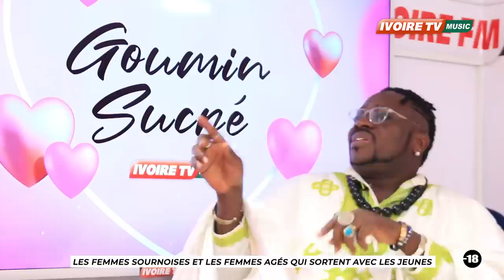GOUMIN SUCRE : Les femmes sournoises et les femmes âgés qui sortent avec les jeunes